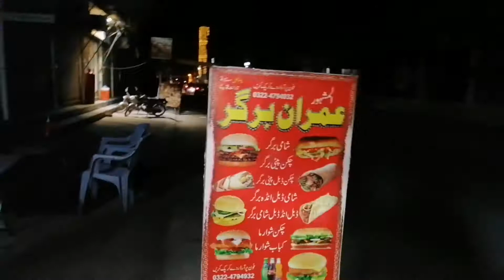Shawarma vlog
Lahori Mutton karhahi special best recipe